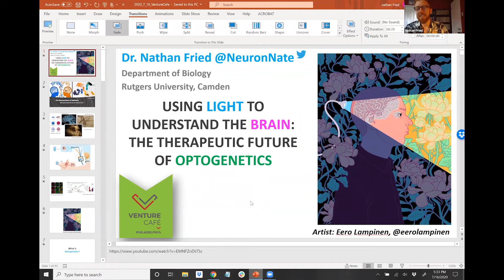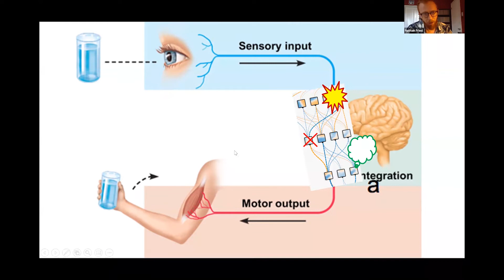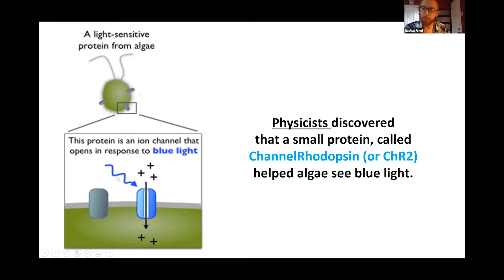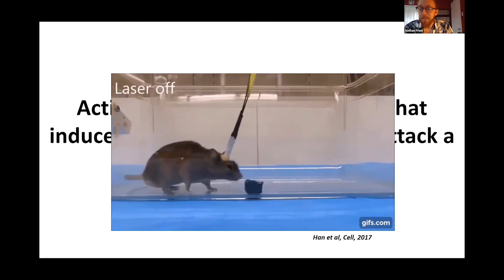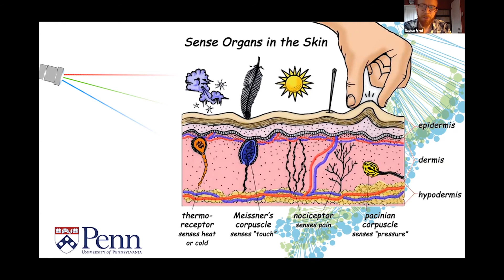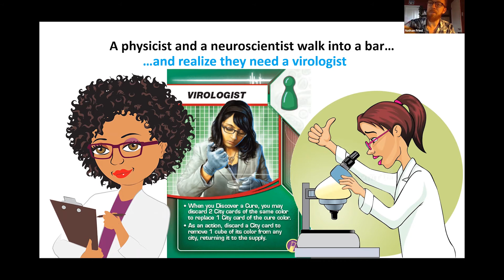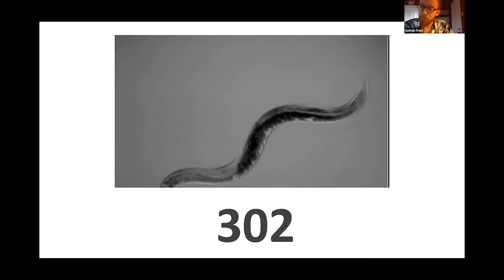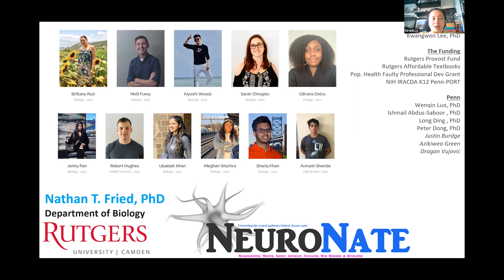Using Light to Understand the Brain: The Future of Optogenetics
Venture Cafe 80  |  07/16/2020

Speakers: Nathan (Nate) T. Fried

The brain is arguably the most challenging system to study. Not only is it filled with complex networks of neurons, our tools were limited in their ability to match specific groups of neurons to specific brain functions. Now, neuroscientists have harnessed a genetic trick that takes a green algae protein and genetically expresses it in neurons, allowing these neurons to “see light”. Using fiber optics, neuroscientists can control the function of individual neurons and networks within the brain of living animals, providing an unprecedented ability to match form to function. From mind control to its therapeutic potential, join us to learn how optogenetics is paving the way for scientists to understand the fundamental mechanisms of the brain.